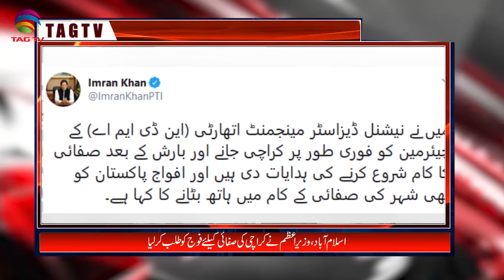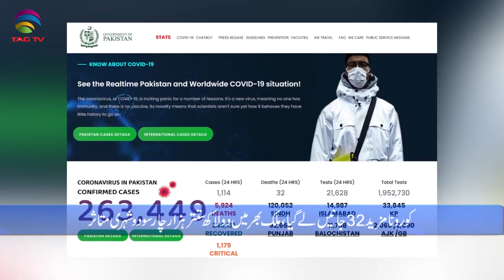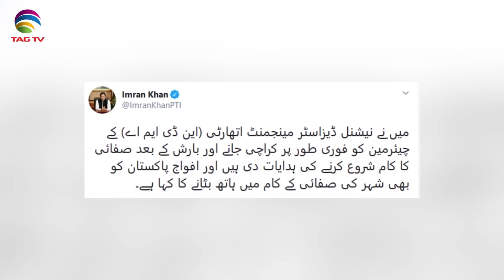Pakistan News Bulletin with Kiran Javed - July 30, 2020